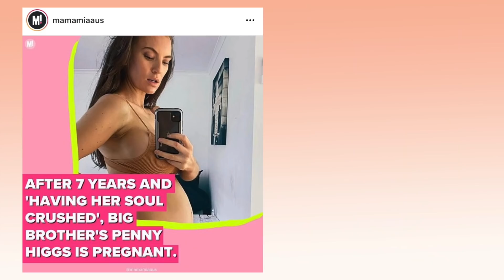My GENDER REVEAL! The most CASUAL, but DRAMATIC gender reveal you've ever seen ;)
I never wanted to know the gender, but I just woke up one day and decided it was time to know. This will be the most casual gender reveal you've ever seen, but probably the most dramatic you've ever seen ;) Side note- no catering or balloons or money on a party was spent on this. So this makes it the cheapest gender reveal also ;)